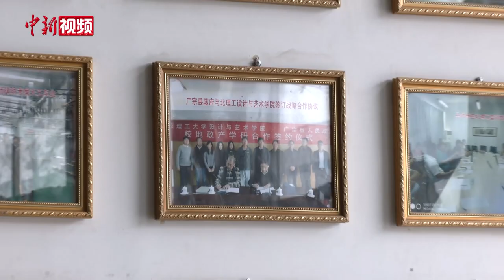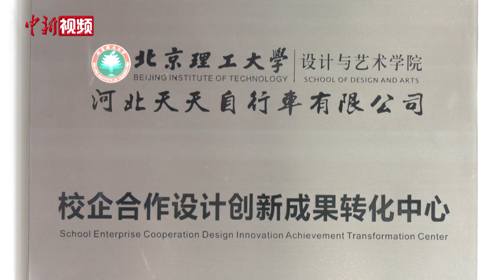带你看年产3000万辆的中国自行车小镇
近来，中国自行车在欧美遭抢购的消息，让中国的自行车产业备受关注。河北省广宗县是国家级自行车、童车及零部件出口基地 ，这里的自行车小镇有自行车童车及零部件加工企业350多家，约60％的产品远销非洲、欧美、东南亚等30余个国家和地区。6月19日，记者在广宗县一家自行车厂看到，工人们正在生产线上忙碌着，据自行车厂的负责人介绍，他们今年春季的订单是去年同期的五倍。